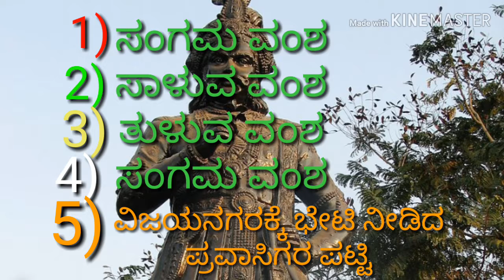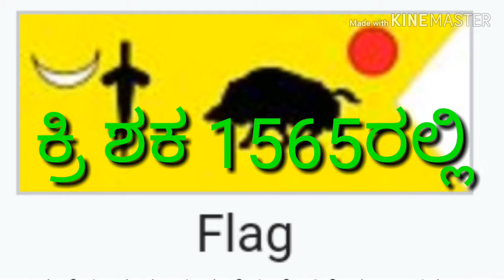History of the Vijayanagara Empire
ವಿಜಯನಗರ ಸಾಮ್ರಾಜ್ಯದ ಇತಿಹಾಸವನ್ನು ಕುರಿತು ಸಂಕ್ಷಿಪ್ತವಾದ ಟಿಪ್ಪಣಿಯನ್ನು  CET ಪರೀಕ್ಷೆಗೆ ಅನುಕೂಲ ವಾಗುವಂತೆ ಆಡಿಯೋವನ್ನು ರೂಪಿಸಲಾಗಿದೆ